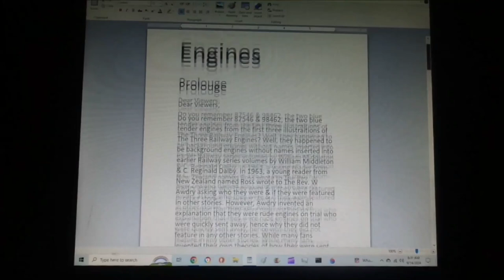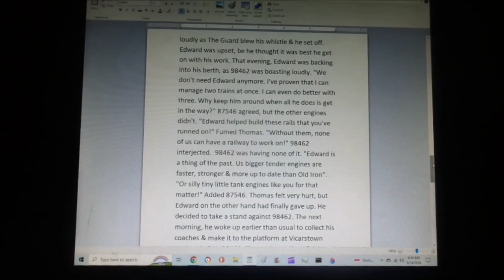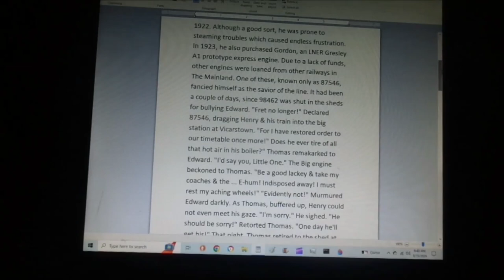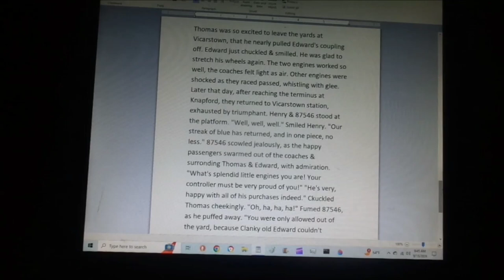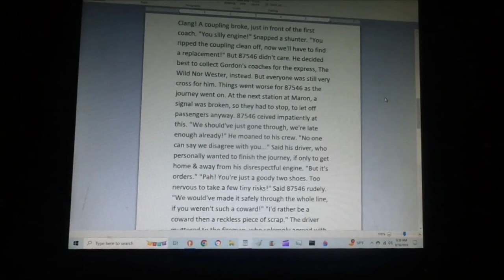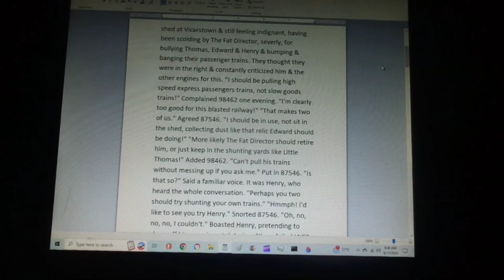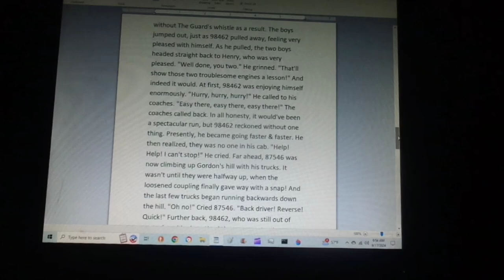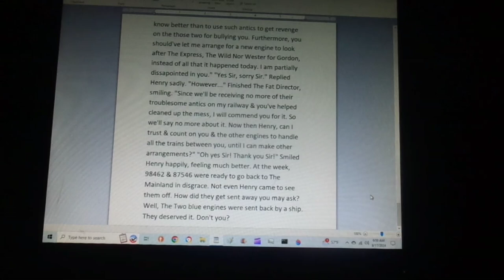TLRWS No 1 The Loaned Engines (Full volume) (3,200 subs special)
0:00 Intro
0:24 Author's message
1:23 Spiteful gesture
9:53 A Streak of Blue
18:11 Trouble with The Express
26:27 End of The Line
38:34 Outro
Spiteful gesture belongs to @MainlandStudios.
A streak of blue belongs to @TheBuriedTruck.
Trouble with The Express belongs to @TARDIS9.
End of The Line belongs to @seangannon408.